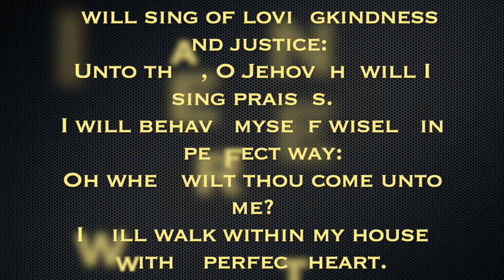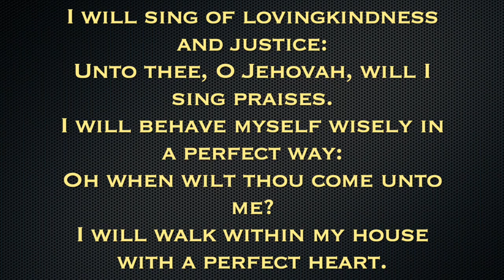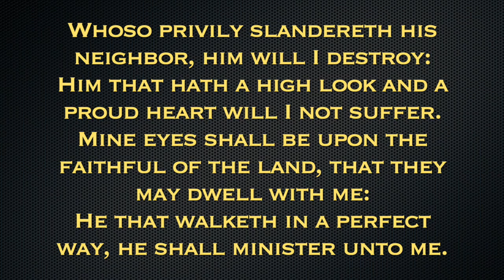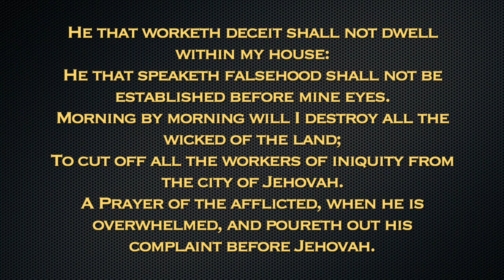Psalms 101 HD 720p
I will sing of lovingkindness and justice:
Unto thee, O Jehovah, will I sing praises.
I will behave myself wisely in a perfect way:
Oh when wilt thou come unto me?
I will walk within my house with a perfect heart.
I will set no base thing before mine eyes:
I hate the work of them that turn aside;
It shall not cleave unto me.
A perverse heart shall depart from me:
I will know no evil thing.
Whoso privily slandereth his neighbor, him will I destroy:
Him that hath a high look and a proud heart will I not suffer.
Mine eyes shall be upon the faithful of the land, that they may dwell with me:
He that walketh in a perfect way, he shall minister unto me.
He that worketh deceit shall not dwell within my house:
He that speaketh falsehood shall not be established before mine eyes.
Morning by morning will I destroy all the wicked of the land;
To cut off all the workers of iniquity from the city of Jehovah.
A Prayer of the afflicted, when he is overwhelmed, and poureth out his complaint before Jehovah.